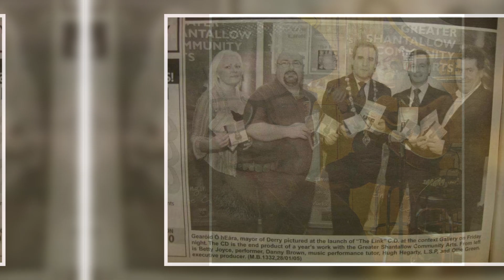Danny Brown - A tribute to an amazing life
Gone from us, but never forgotten.

Many of us had the pleasure of meeting Danny “Danno” Brown though our love of Irish music. Others were introduced to him over the years through friends or family members. Danny was many things to his group of admirers - a father, a husband, a brother, and a fabulous, fabulous friend. He was a wandering balladeer who seemed to pop into each of our lives just when we needed him most.

Traveling the world with a song in his heart and a guitar on his back, Danny had a mischievous way about him that made everyone around him smile. He had whatever “it” truly is. His love for music and talent for sharing it with those around him earned him fans from his beloved Derry, Ireland, to Liverpool and Lancaster, to Milwaukee Wisconsin, and in places in between. It was his music that granted so many of us the opportunity to meet him, whether a bunch of college students on travel study from the States who were told, "we’re going to listen to this guy play now,” or a random person walking by a open pub door who happened to hear him playing and saw him sitting on a wooden stool tapping his foot and strumming his guitar, or an invited friend in his and Jackie’s own back garden.

And even after the music stopped, the party never ended when Danny was around.  Countless times after a set would end, you'd find Danno hanging with the crowd talking about everything from sports (Everton!), to politics, to his beloved Jackie and his boys, and sharing stories that made the night fly by. Before you knew it, hours would have passed by and you’d wonder where they went. But it didn’t matter because, when you were with Danny, you were having the time of your life.

Nobody shown brighter than Danny Brown, and our lives are darker without him now. But he left us his music and our memories, and those will never fade.

We’ll see you again, Danno, and we’ll celebrate you and your legacy until then.